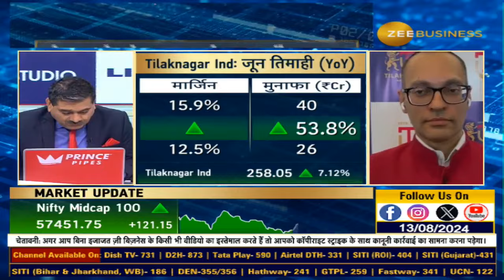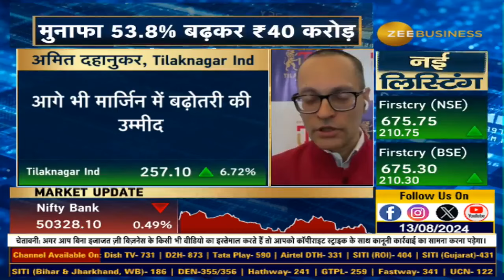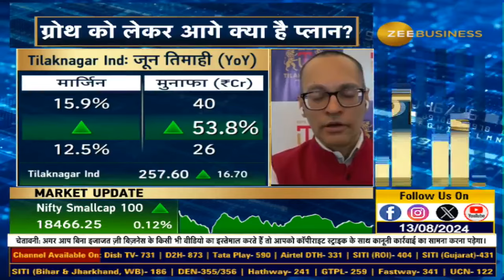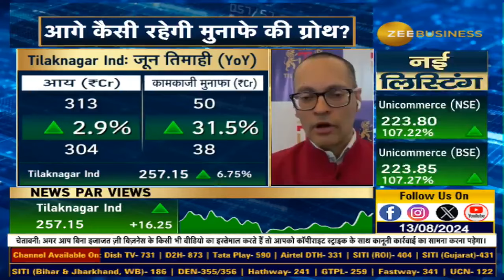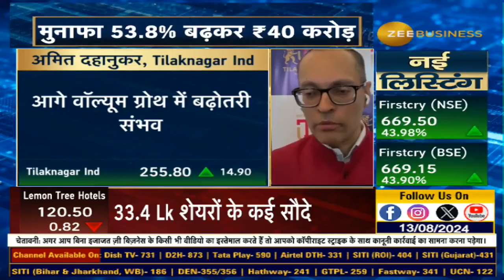Tilaknagar Industries Sees 53.8% Profit Rise – Key Triggers Revealed by CMD!